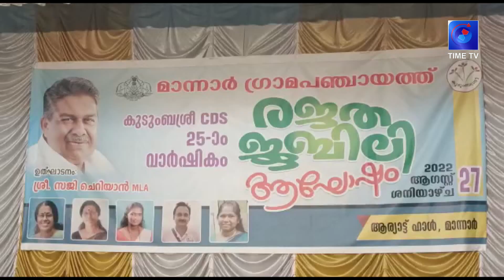we1 | timetv | news | സിഡിഎസ് രജത ജൂബിലി ആഘോഷങ്ങൾ | mannar